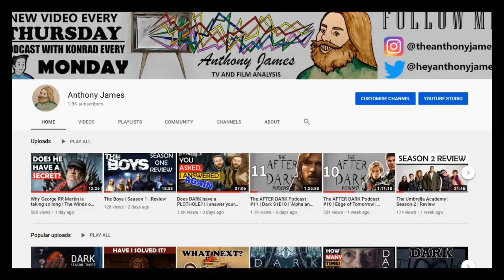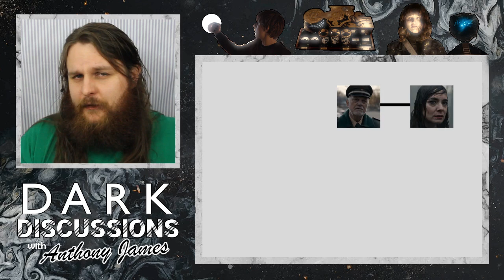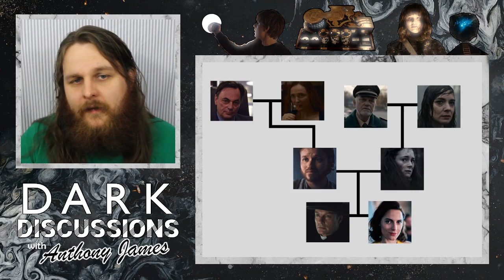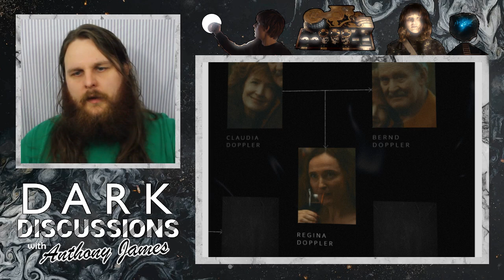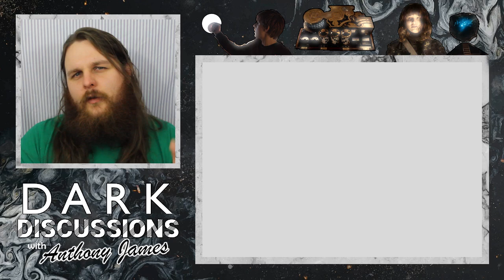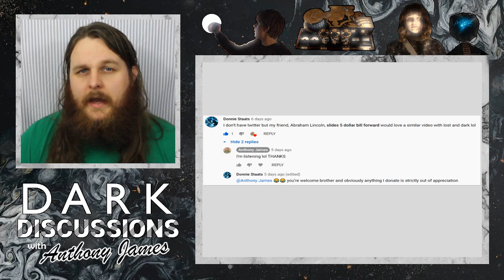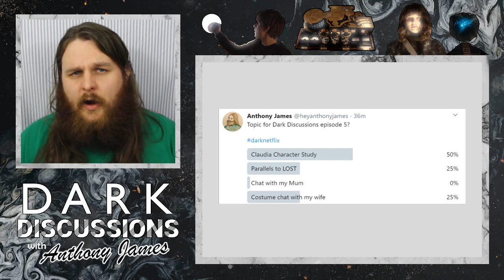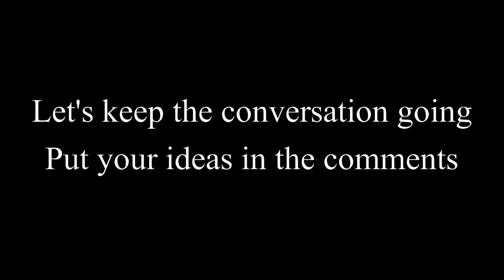We need to talk about Helene Albers | DARK Theory | DD#4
DARK DISCUSSIONS - Episode 4

Welcome to DARK DISCUSSIONS. Every week Anthony will discuss a different aspect of DARK.

Also, don't miss The AFTER DARK Podcast - Released every Monday and Saturday

Join us every Monday and Saturday where Konrad will be trying to make sense of this incredibly complex show and Anthony tries not to spoil it for him.

Timestamps:

Intro Package 0:00
Skit - A Letter Arrives 0:55
Intro 2:02
Who could exist in the Origin World? 5:18
Torben and Benni 8:52
Jonas 14:19
YouTube Comments 15:52
Helene Albers 21:46
Twitter Poll 28:57
Outro 29:47